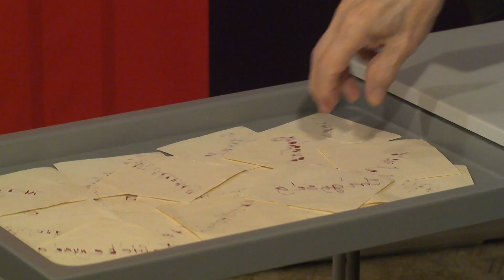SzínTér 2023. márc. 16.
Vendég: Vitray Tamás - Kossuth-díjas riporter, újságíró